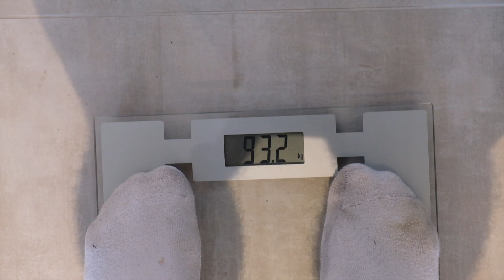5:05 MILE AT 205LBS | Training for a sub 5 minute mile and a 500lb squat in the same day.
I am currently training to try and be the first person to squat 500lb and run a 5 minute mile in the same day (as far as we are aware), and Jamie is training to try and be the second person (after Hunter Macintyre) to deadlift 500lb and run a 5 minute mile in the same day.